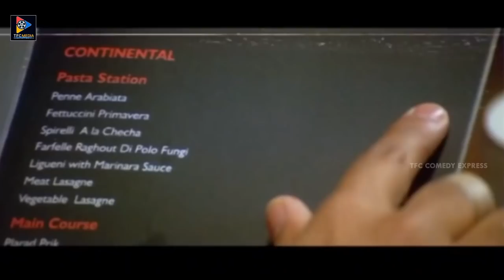Tarun Fearful Expressions To Dog Outstanding Comedy Scenes | Comedy Express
Watch & Enjoy Tarun Fearful Expressions To Dog Outstanding Comedy Scenes. Keep Follow Us For More Latest Telugu Comedy Videos.

MOVIES

ENTERTAINMENT

NEWS

WEBSITES